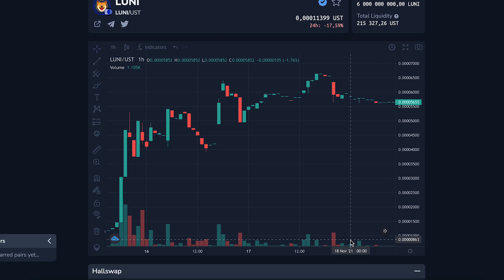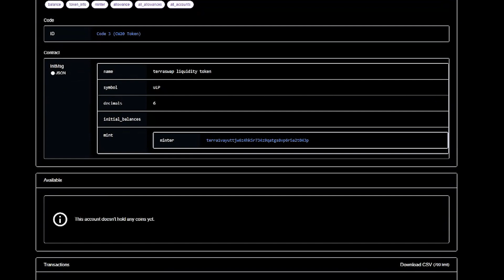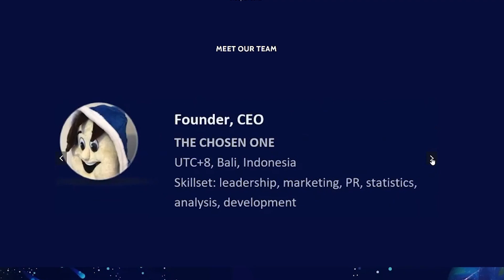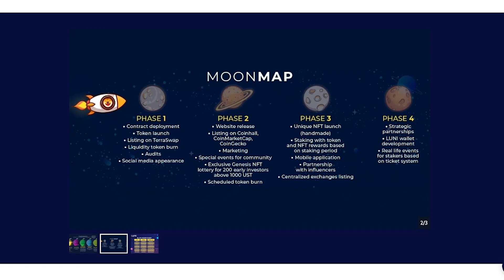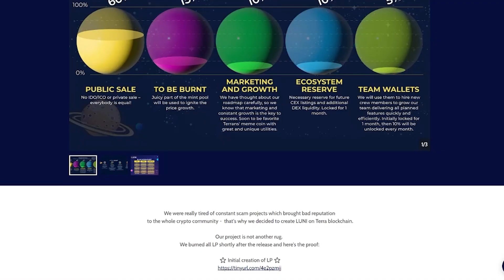LUNI - Safe Project! P2E NFT Game!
Contract: terra1m3tdguf59xq3pa2twk5fjte5g6szj5y9x5npy7